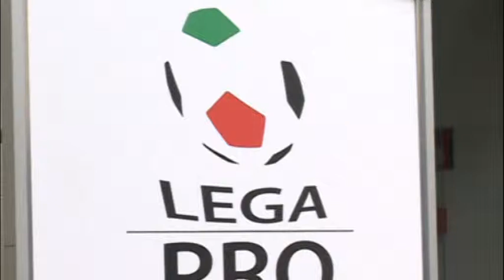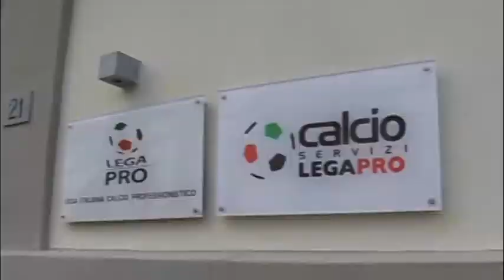calcio legapro nel caos